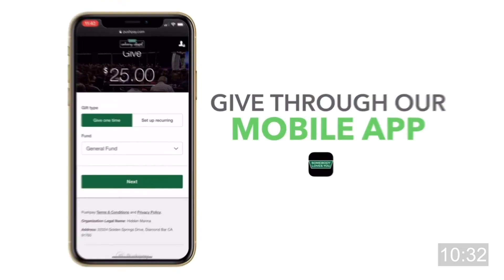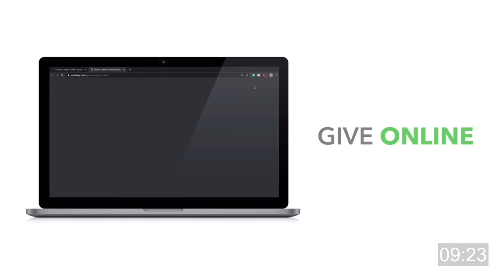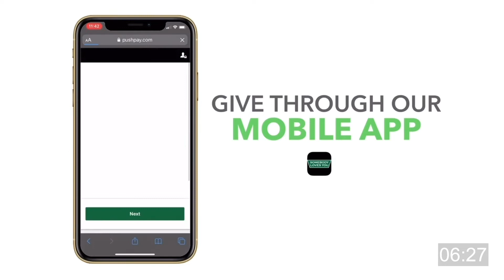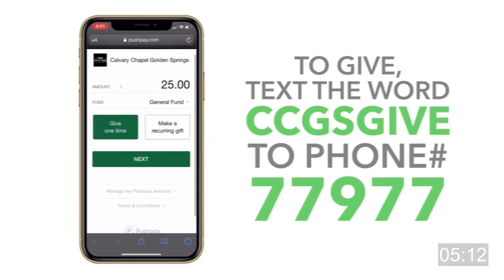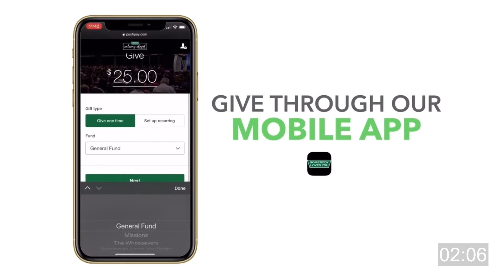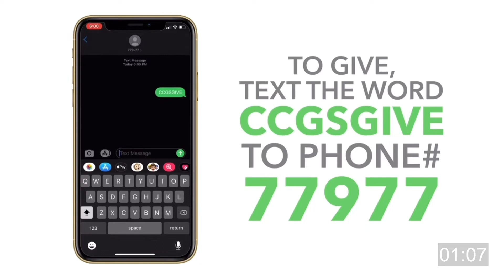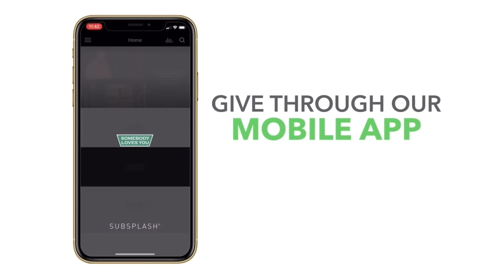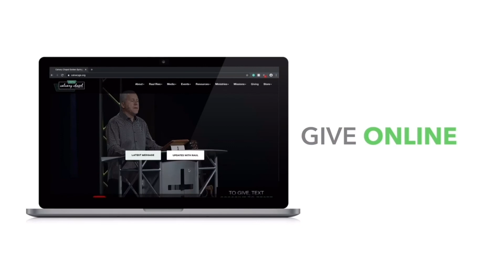Spanish Bible Study with Pastor Hector // Juan 11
Bienvenido a nuestro Estudio de Español con Pastor Hector! Hoy estaremos en Juan 11.

Welcome to our Online Spanish Study with Pastor Hector! Today we will be in John 11.